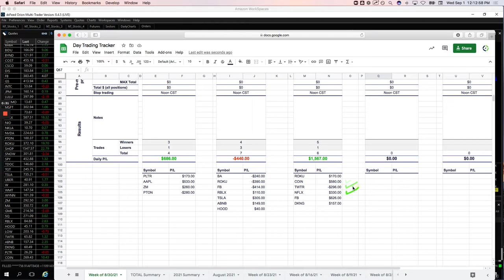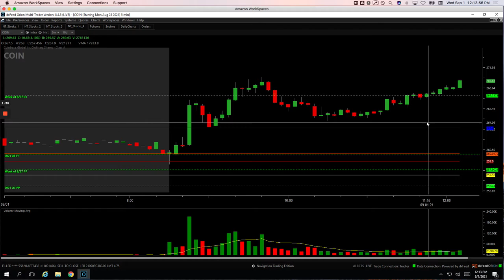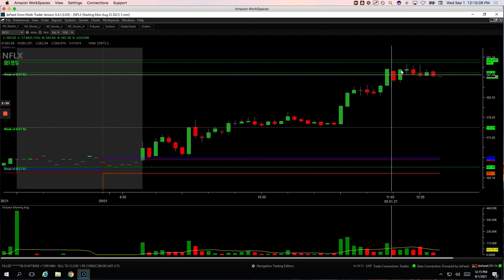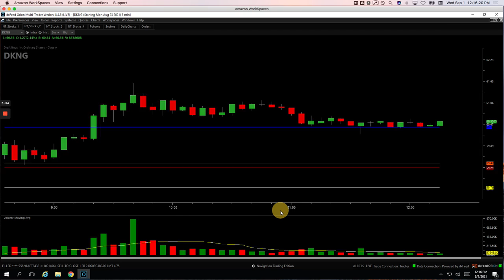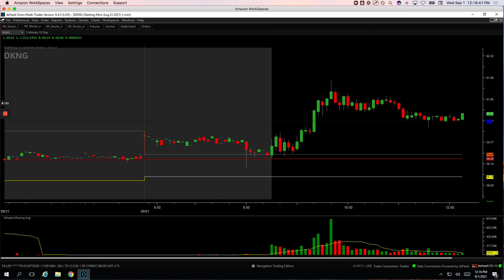Day Trading Recap: 9-1-21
👉 Biggest winner - FB

YouTube.com/navigationtrading
Facebook.com/navigationtrading